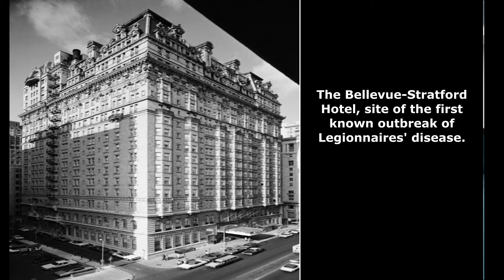Living Hope UK - Jesus Will Bring You Out of Stagnation - Sun 20th March 2022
Picture credits:

Library of Congress, Prints & Photographs Division, PA.51-PHILA.344-1